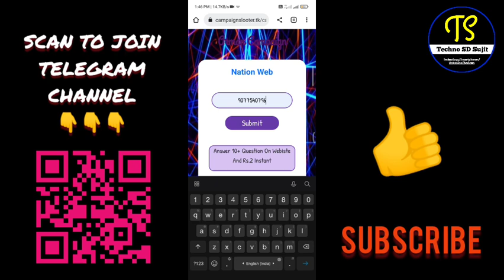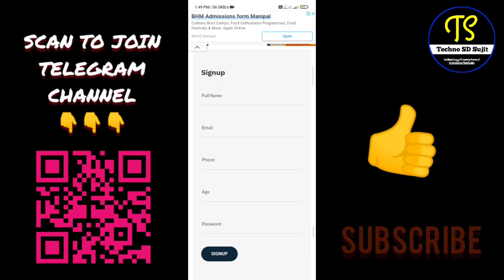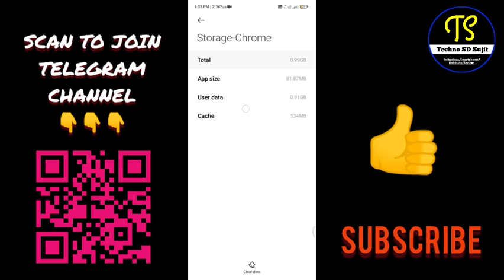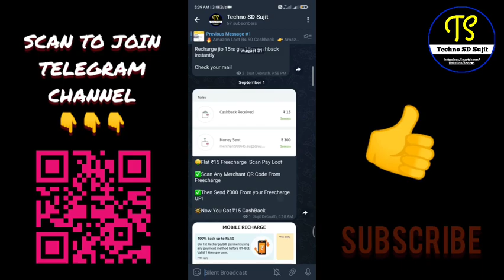[Expire] Today New Campaign Loot Offer | New Website Registration Camp | ₹2+₹2+₹2 Instant Paytm Cash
Today New Campaign Loot Offer || New Website Registration Camp || ₹2+₹2+₹2 Instant Paytm Cash Loot

Don't Try (Offer Expired)

(2nd Loot Try Karo Instant 4 Rupees Milega)

*𝘽𝙤𝙣𝙪𝙨 𝘾𝙖𝙢𝙥𝙖𝙞𝙜𝙣*

🎁 Today Campaign : Just SignUp and Get Rs. 4 Instant Paytm Cash

1. Complete Captcha And Enter PayTM Number & Submit
2. Just Register Using Besics Details

Done ! You Will Get Rs.4 Paytm Cash Instant

Website Registration Campaign
New Campaign Offers Today
New Paytm Unlimited Cashback Offer